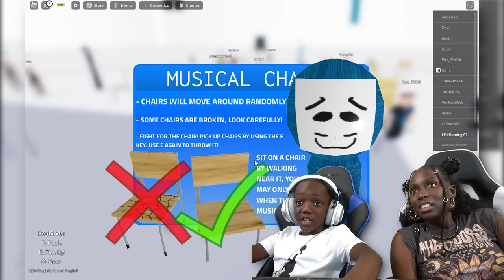Roblox| Super Siah Plays Gods Will With Eva